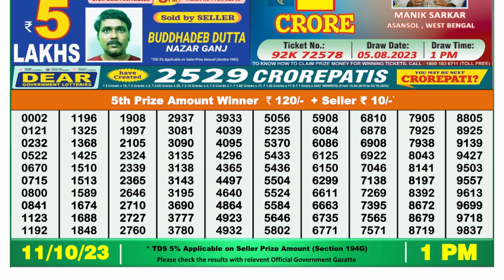Nagaland Lottery Sambad Live 1pm 11.10.23